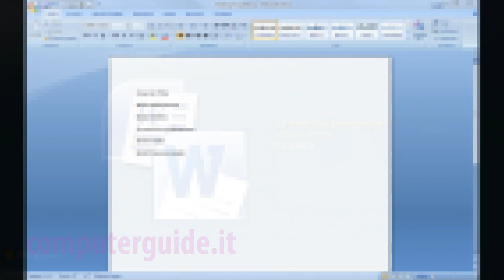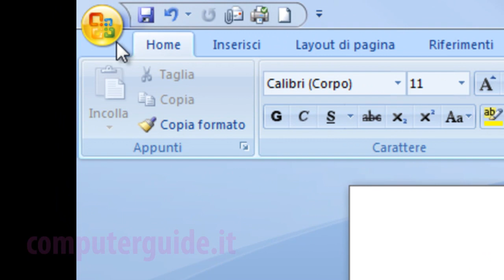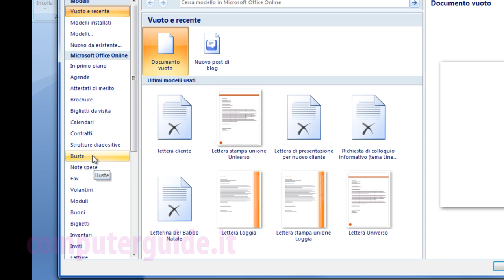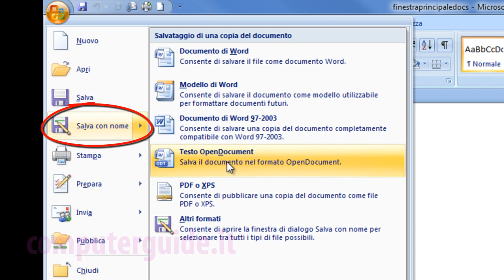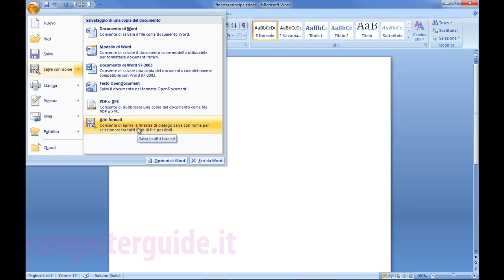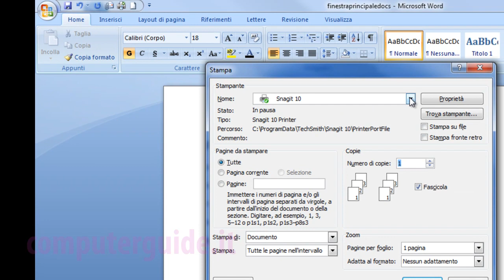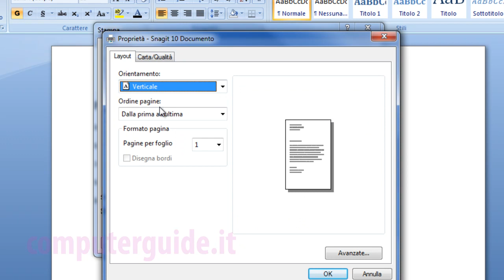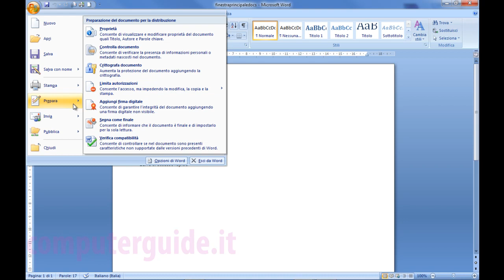Microsoft Office Word 2007 Tutorial Italiano Prima Parte Windows 7 Windows 8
Questa Guida fa parte dei contenuti supplementari del libro dell'autore Paolo Suriano. La presente guida introduce l'applicazione di videoscrittura Microsoft Office Word 2007. Sul sito è presente la versione scaricabile con l'indicizzazione dei contenuti. La presente guida è compendio didattico del libro ed ebook "Il libro del computer, guida ragionata all'uso delle applicazioni windows" reperibile su Amazon